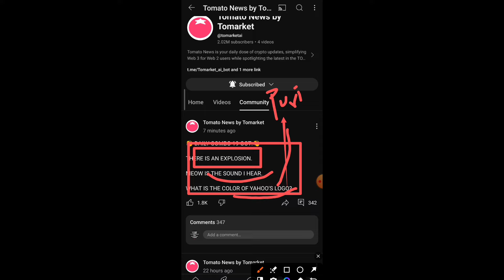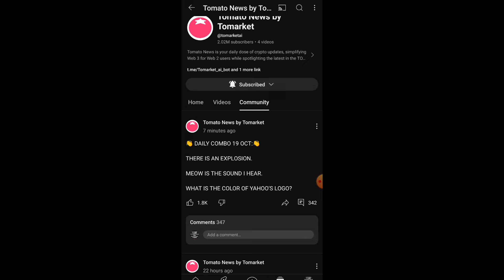Tomarket Daily Combo 19 October | 19 & 20 October Tomarket Daily Combo| Tomarket Daily Combo Today🔥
Telegram Channel Join:--👇👇👇

Your Quaries:--

today daily combo tomarket

19 October daily combo card tomarket

tomarket daily combo 18 October

19 & 20 October tomarket daily combo

daily combo 19 October Tomarket

aaj ka tomarket daily card

tomarket 19 October daily combo

daily combo tomarket 19 October

19 september tomarket combo
tomarket airdrop combo
tomarket airdrop
tomarket withdraw
tomarket wallet connect

your queries;
tomarket app
tomarket airdrop
tomarket airdrop price prediction
tomarket mining
tomarket telegram
tomarket daily combo
tomato coin
tomarket airdrop